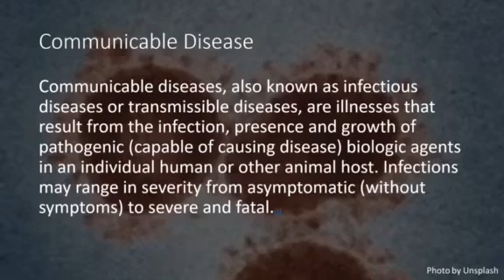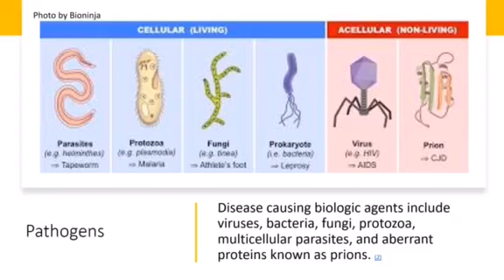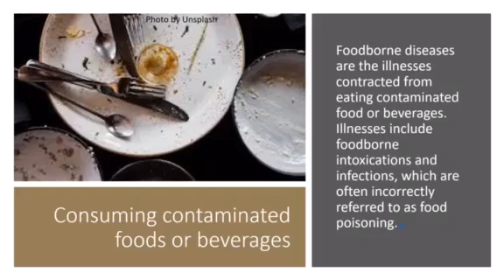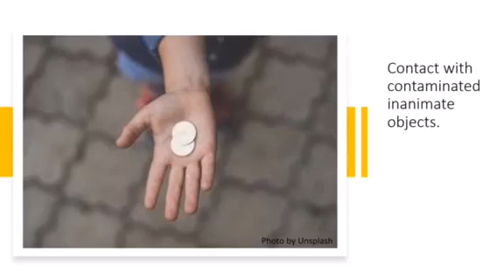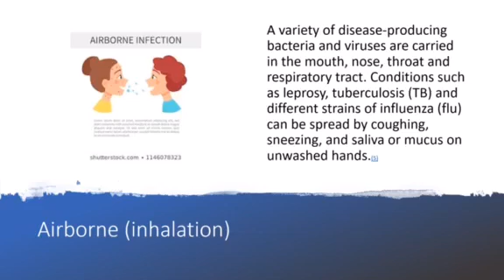Theories and Concepts on Communicable Disease Outbreak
This presentation is a discussion on theories and concepts on communicable diseases under the  Community Emergency Preparedness Orientation Course (CEPOC) and Responders' Emergency Preparedness Orientation Course (REPOC).